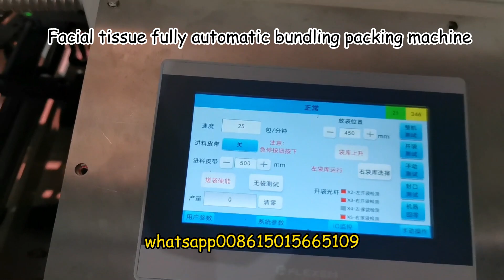Automatic bundling packing machine for facial tissue, do you like it?